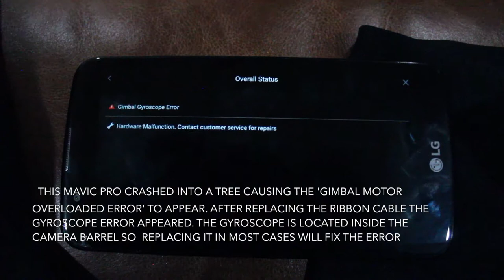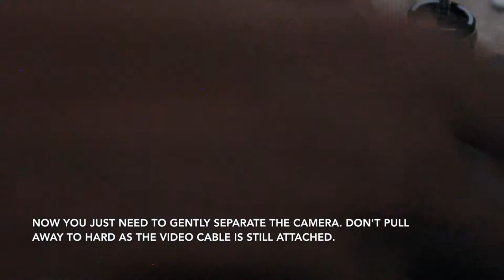Replacing DJI Mavic Pro Camera Lens Barrel for Gimbal Gyroscope Error